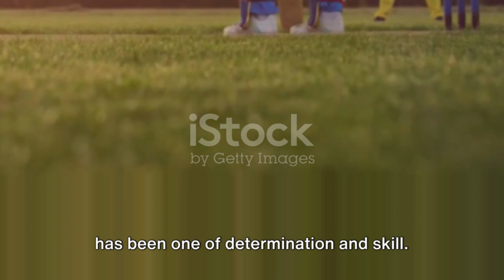Master of All Trades: The Will Jacks Story | AI VIDEO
In this video, we delve into the multifaceted talent of Will Jacks, the promising all-rounder cricketer from England. From his powerful batting skills to his adept bowling abilities, Will Jacks exemplifies versatility on the cricket field. Join us as we explore his journey, career highlights, and future prospects in the world of cricket.

If you're a cricket enthusiast or simply appreciate exceptional sporting talent, this video is a must-watch! Let's celebrate this rising star together! 🏏🌟

OUTLINE:

00:00:00 The Cricket Question
00:00:31 Introducing Will Jacks
00:01:29 The Jacks' Highlights
00:02:32 Summarizing Will Jacks